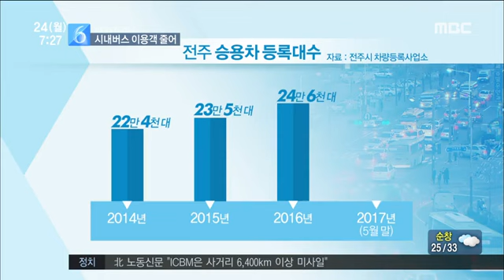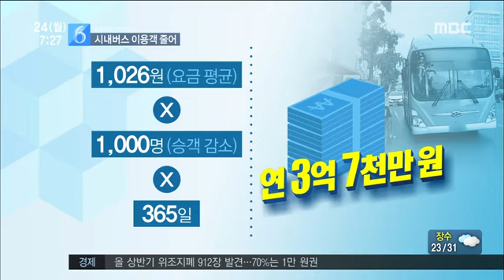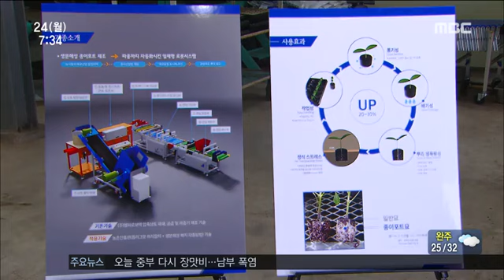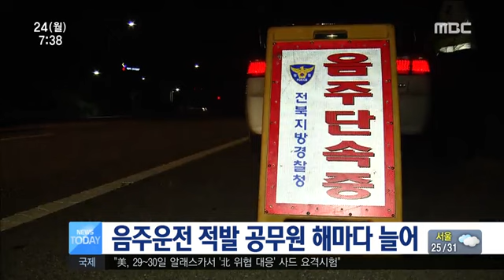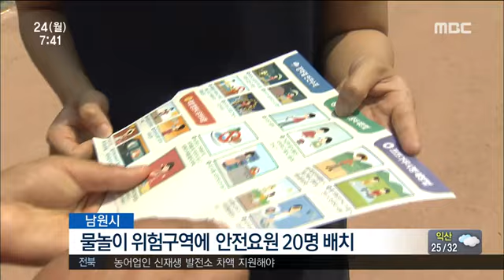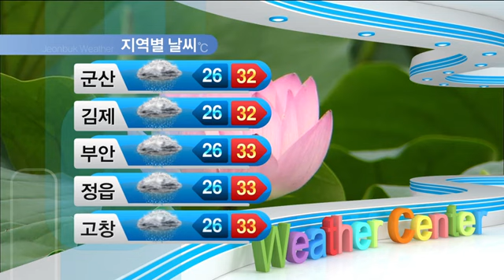전주MBC 2017년 7월 24일 뉴스투데이